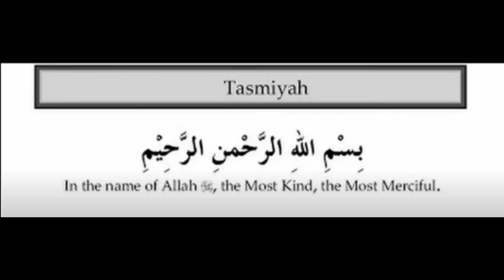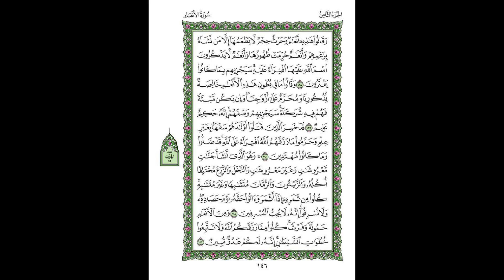1st Quarter of 8th Para by Yasser Al Dossary w/ 15-line script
1st Quarter of 8th Para by Yasser Al Dossary with 15-line Uthmani script.

Surahs in this Quarter:
Surah An'aam